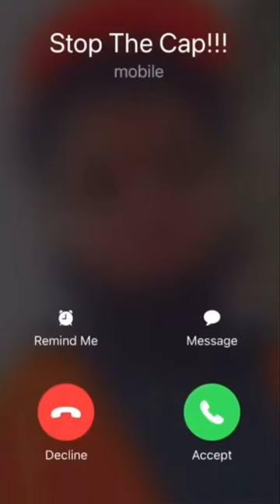He is the goat 🐐